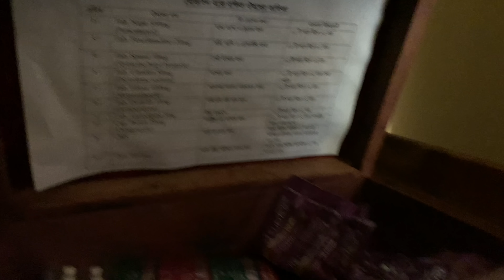থানচি যাওয়ার পথে || বান্দারবান || VLOG - 27 || NOUREEN AFROSE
Hey... I m Noureen Afrose. ..

Bandarbanvlog